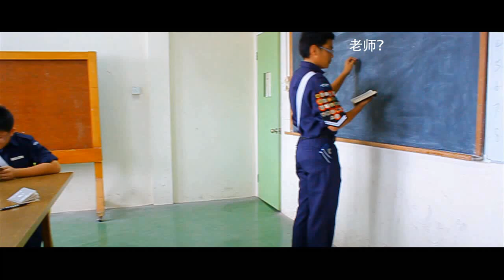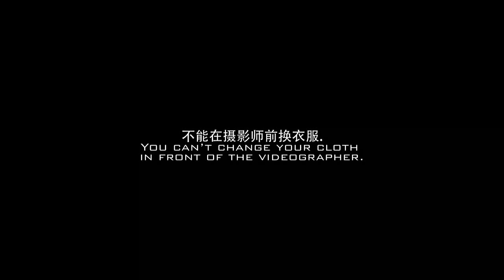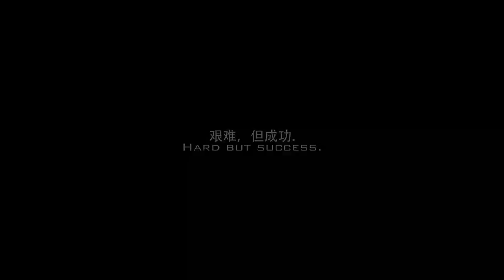男少年军 The Boys' Brigade [幕后花絮 Behind the Scene]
一个月的拍摄，一个星期的剪接和第一次拍摄，终于完成了。三个影片个介绍着男少年军。这影片中也记录我们的拍摄过程，幸苦和努力。谢谢大家的参与，付出与努力。

Using one month to shoot, one week to edit and the first time of shooting this video. Finally is done. In this 3 videos, it introduces The Boys' Brigade. Also this video recorded the process of our shooting, passion and hard work. Thanks for all of you for participate and hard work. Appreciate it.

由诗巫男少年军第三分团所呈现
Presented by 3rd Sibu Boys' Brigade Company

**如果你要下载并使用这影片，请通知我们！
**If you want to download and use this video, please let us know!